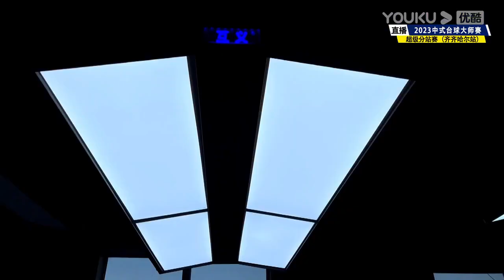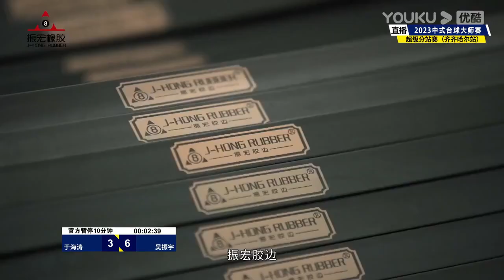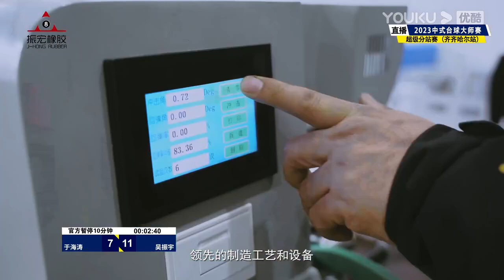Yu Haitao VS Wu Zhenyu - LR3 - Joy Cup 2023 Heyball Masters Super Tour Qiqihar Station